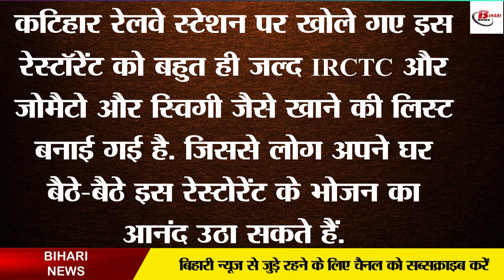बिहार के इस रेलवे स्टेशन पर खुला पहला एसी रेस्टोरेंट ऑन व्हील्स